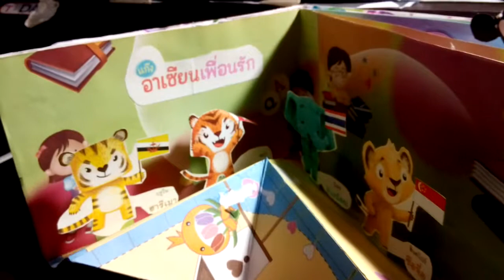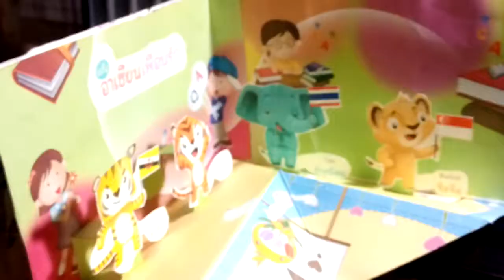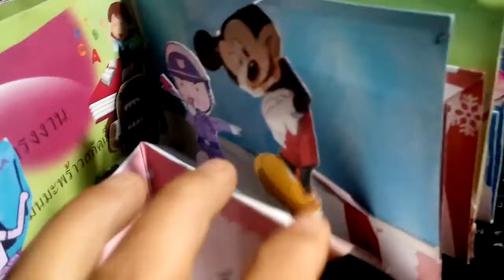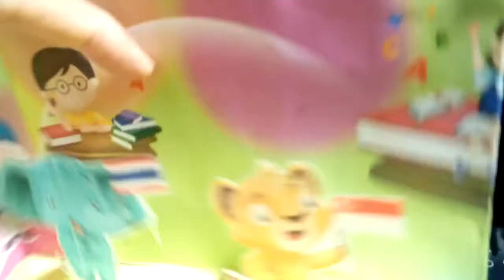เพื่อนน้อย 10ชาติ อาเซียน ในป๊อบอัพ 360 องศา 3 มิติ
สัตว์ประจำชาติอาเซียน อารีเมา ช้างน้อย จาร์ ซือจี่อ เจา มาลายัน คาราบาว
กูปรี  โคโดโม ซ้างน้อย